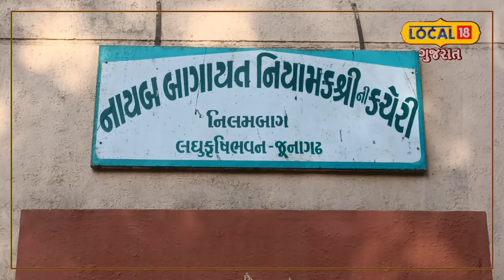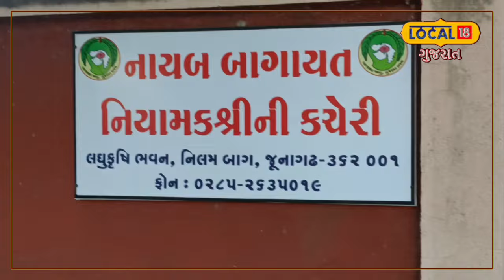Junagadh News| કેસર કેરીની સાથે આ 2 ફળની વિદેશમાં માગ વધી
The taste of saffron mango of Junagadh and Gir Panthak has been loved by foreigners for some time now. So far four to five containers of saffron mangoes have been exported and still the export process is going on

જુનાગઢ અને ગીર પંથકની કેસર કેરીનો સ્વાદ છેલ્લા કેટલાક સમયથી વિદેશીઓને પણ દાઢે વળગ્યો છે. જેથી અત્યાર સુધીમાં ચારથી પાંચ કન્ટેનર જેટલી કેસર કેરીની નિકાસ કરી છે અને હજુ પણ આ નિકાસની પ્રક્રિયા ચાલુ છે